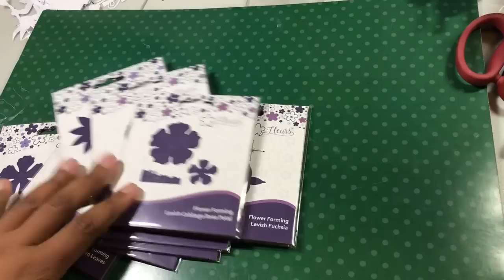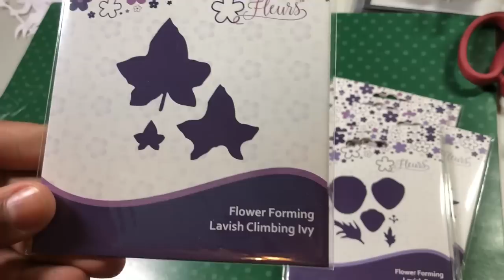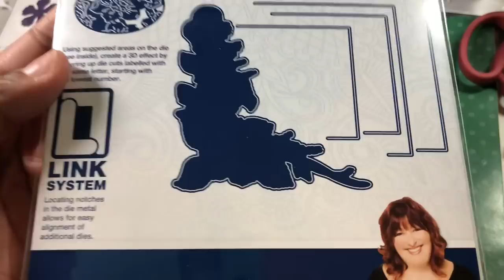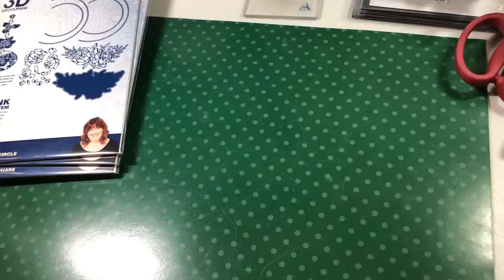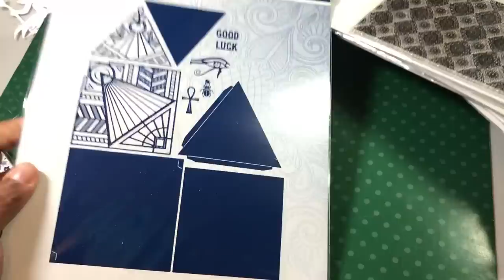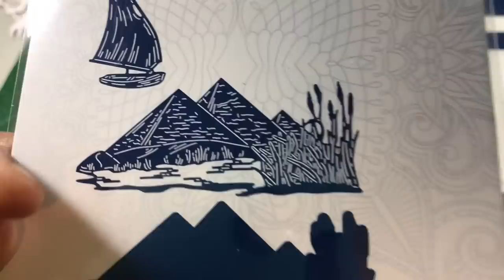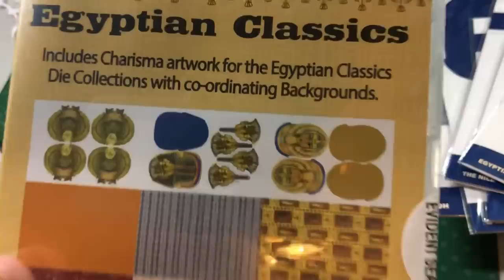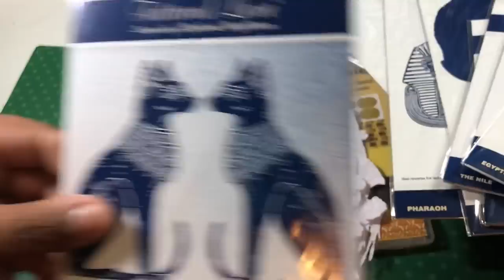Haul! Tattered Lace! Galore!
Tattered Lace dies from Create and Craft
Woot!
Waiting on HSN